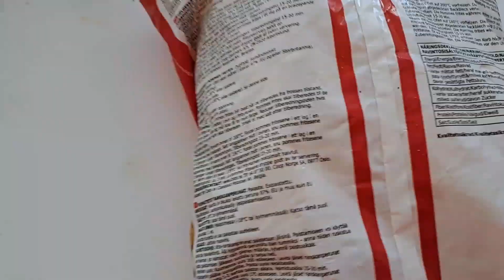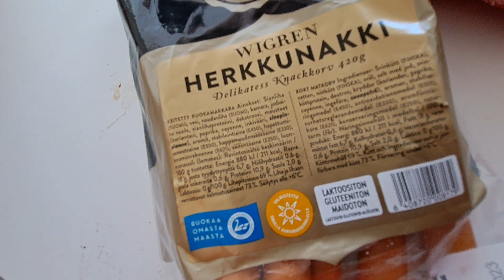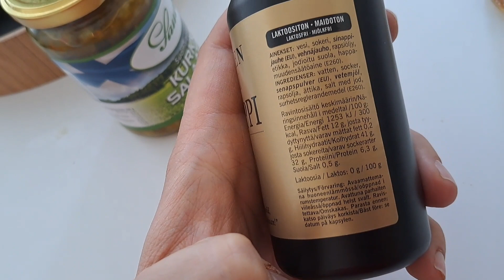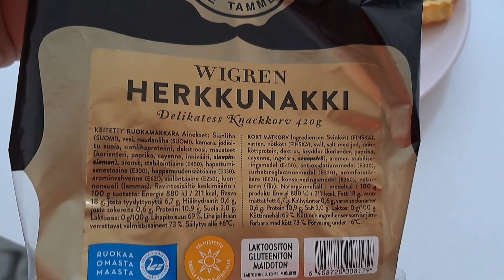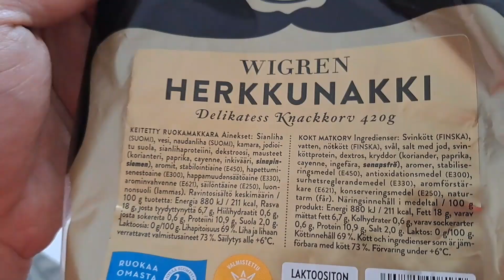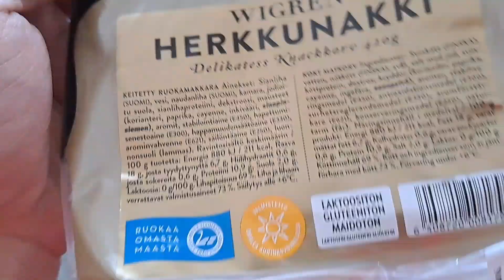Krapulan taltutusta Wigrenin herkkunakki+ranut kombolla